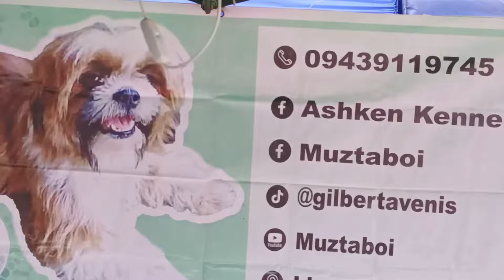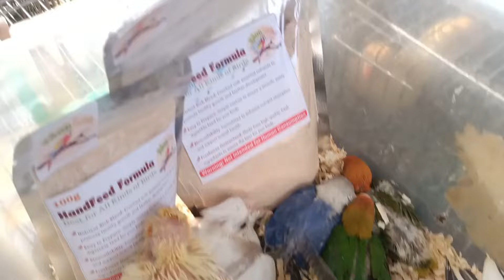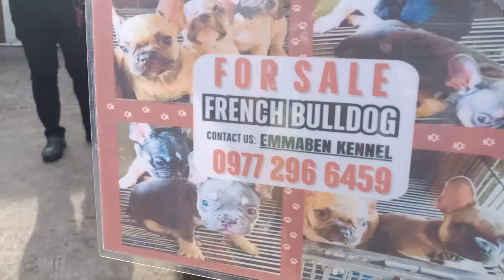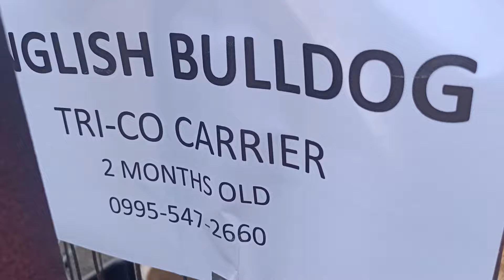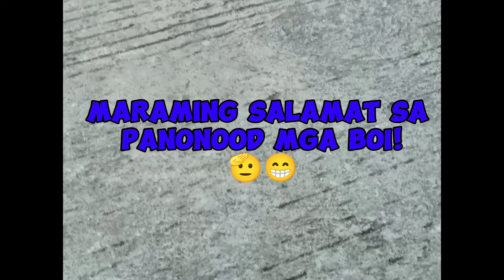Update tayo sa Grotto Pet Market Bulacan August 18, 2024